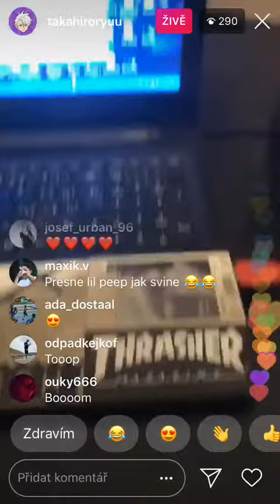PTK - SERU UPROSTŘED PENNY LEAK